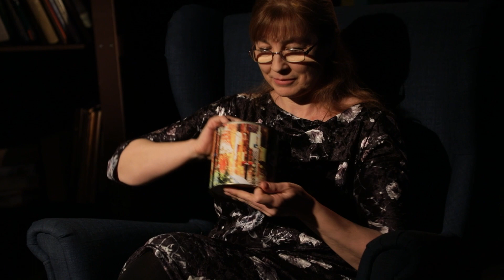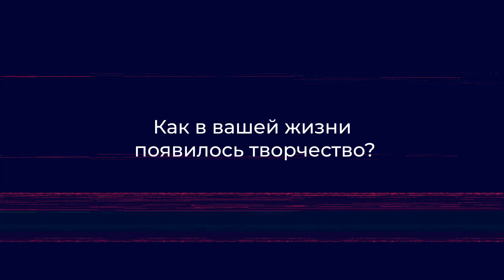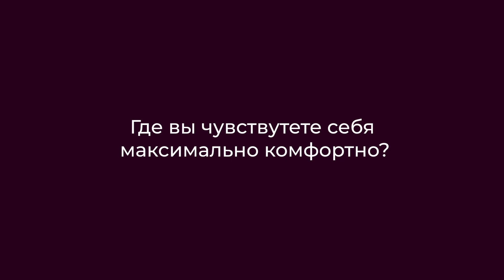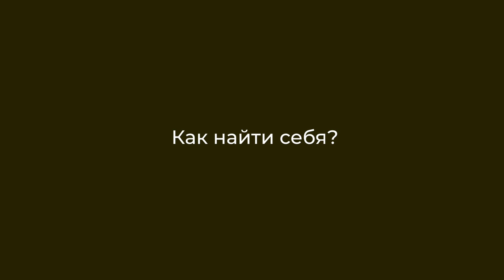Ярослава Санина | Стихотворения | встречисавтором (2023)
«Внутренний мир и мир с людьми, с которыми жизнь сводит», – в этом главная ценность новой героини проекта встречисавтором поэта и автора-исполнителя Ярославы Саниной.

Авторские песни Ярославы давно известны омичам. Но героиня не разделяет песенное и поэтическое творчество, ведь оба служат самовыражению и общению с людьми. Она не отождествляет себя с жанрами вроде любовной лирики или гражданской поэзии, избегает и прочих рамок, ведь пишет о том, что важно в данную минуту, а стилистику подскажут настроение и образ.

В нашем проекте Ярослава прочтёт свои стихотворения и поделится тем, что думает о современной литературе и поиске себя.

«Омск Здесь» открыл четвёртый сезон литературного проекта «Встречи с автором», в котором талантливые авторы впервые публикуют свои новые произведения. Кроме того, литераторы читают эти произведения или их фрагменты вживую!

встречисавтором – Ярослава Санина. Стихотворения
Руководители проекта: Татьяна Шкирина, Сергей Деменский.